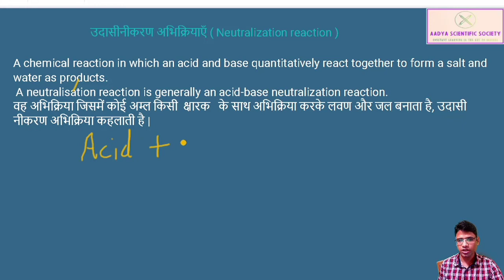Neutralization Reaction / Acid-Base Reaction /उदासीनीकरण /Udasinikaran Abhikriya/ Class 10 /JEE/NEET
A neutralization reaction can be defined as a chemical reaction in which an acid and base quantitatively react together to form a salt and water as products.
A neutralization reaction is when an acid and a base react to form water and a salt and involves the combination of H+ ions and OH- ions to generate water. The neutralization of a strong acid and strong base has a pH equal to 7.
When a solution is neutralized, it means that salts are formed from equal weights of acid and base. The amount of acid needed is the amount that would give one mole of protons (H+) and the amount of base needed is the amount that would give one mole of (OH-). Because salts are formed from neutralization reactions with equivalent concentrations of weights of acids and bases.
Neutralization Reaction Examples
Formation of Sodium Chloride (Common Salt):
HCl + NaOH → NaCl + H2O

ACID -BASE REACTION
ACID BASE REACTION CLASS 10
AICD BASE REACTION WITH PHENOPHTHELEINE
 WHAT IS ACID BASE REACTION
ACID BASE NEUTRALISATION

✔️ Chapter: Chemical Reaction
✔️ Topic Name: Neutralization Reaction / Acid-Base Reaction /उदासीनीकरण /Udasinikaran Abhikriya/ Class 10 /JEE/NEET

Aadya Scientific Society

Manish Dev Kashyap
AADYA Scientific Society